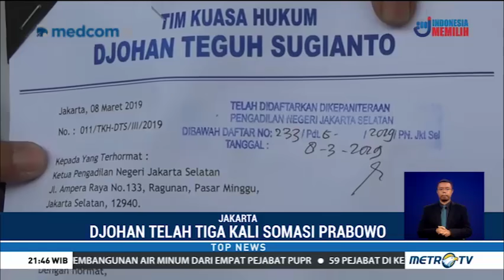Prabowo Digugat! Terkait Wanprestasi Saham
Prabowo Digugat Perdata Terkait Wanprestasi Saham. Tidak memenuhi kewajiban dalam pelaksanaan jual beli saham bersyarat, Prabowo Subianto digugat ke Pengadilan Negeri Jakarta Selatan. Hal tersebut dilakukan setelah pihak penggugat melakukan somasi sebanyak tiga kali namun tidak direspon.